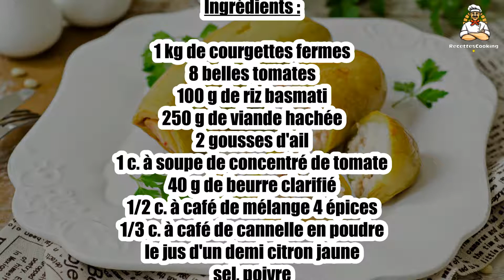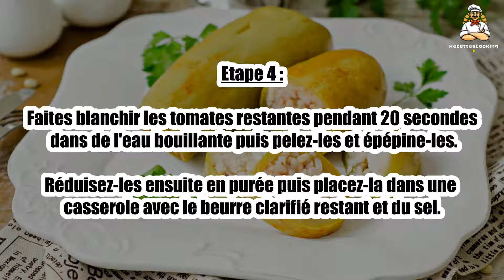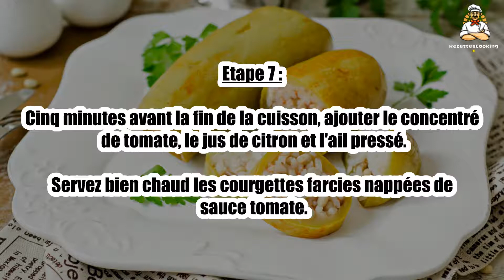Recette : Kousa mahshi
Bonjour à tous, aujourd’hui recettescooking.com vous présente la recette suivante : Kousa mahshi

TEMPS TOTAL : 90 min
Préparation : 30 min
Cuisson : 60 min

Ingrédients :

1 kg de courgettes fermes
8 belles tomates
100 g de riz basmati
250 g de viande hachée
2 gousses d'ail
1 c. à soupe de concentré de tomate
40 g de beurre clarifié
1/2 c. à café de mélange 4 épices
1/3 c. à café de cannelle en poudre
le jus d'un demi citron jaune
sel, poivre

Etape 1 : Lavez et essuyez les courgettes. Evidez-les avec un économe.

Nettoyez à nouveau les courgettes évidées puis laissez-les égoutter pendant quelques minutes.

Etape 2 : Lavez le riz à plusieurs reprises puis égouttez-le.

Nettoyez 4 tomates et coupez-les en petits dés.

Etape 3 : Dans un saladier, mélangez le riz avec la viande hachée, les dés de tomates, 20 g de beurre clarifié fondu, les épices, du sel et du poivre.

Farcissez les courgettes évidées jusqu'au 3/4. Réservez.

Etape 4 : Faites blanchir les tomates restantes pendant 20 secondes dans de l'eau bouillante puis pelez-les et épépine-les.

Réduisez-les ensuite en purée puis placez-la dans une casserole avec le beurre clarifié restant et du sel.

Etape 5 : Faites chauffer la purée de tomates pendant 5 minutes à feu doux.

Ajoutez ensuite les courgettes farcies dans la cocotte couvrez d'eau à juste hauteur.

Etape 6 : Portez à ébullition puis laissez cuire ensuite à couvert pendant 45 minutes à 1 heure.

Pelez et pressez l'ail.

Etape 7 : Cinq minutes avant la fin de la cuisson, ajouter le concentré de tomate, le jus de citron et l'ail pressé.

Servez bien chaud les courgettes farcies nappées de sauce tomate.